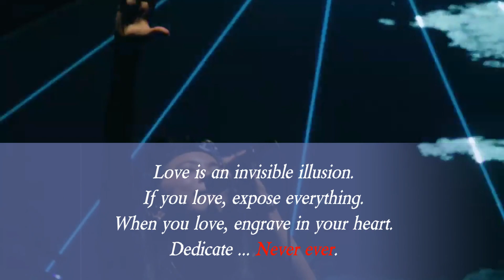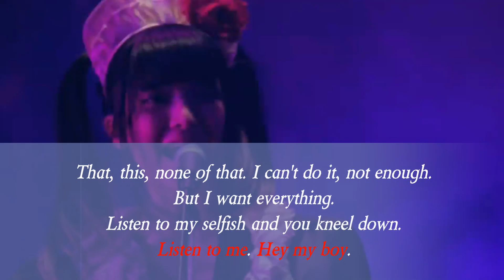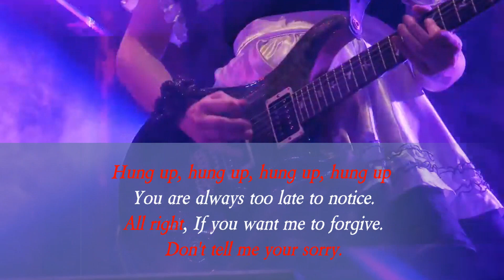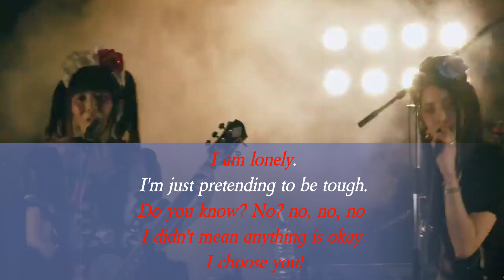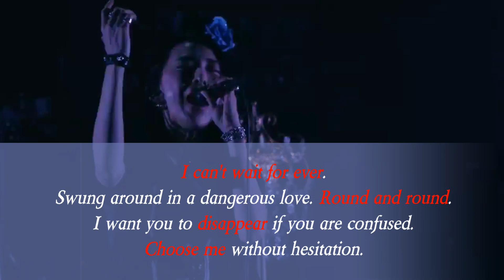BAND-MAID / Choose Me (Live in Tokyo 2018)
This is not a translation of Japanese lyrics.
The part that Miku Kobato struggled to remove was added to the imagination and converted to English.
I hope that the nuances of the lyrics as a whole will be easily conveyed.